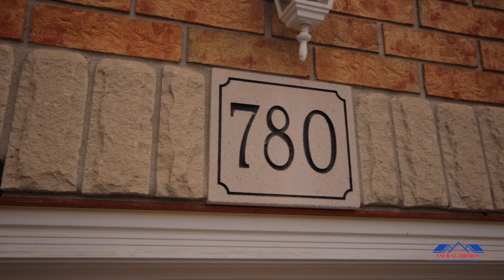SOLD - Welcome to 780 Paris Blvd.!